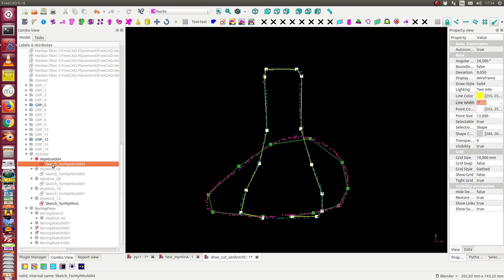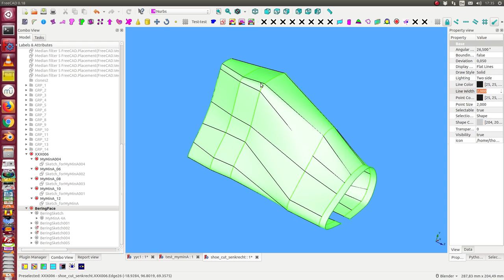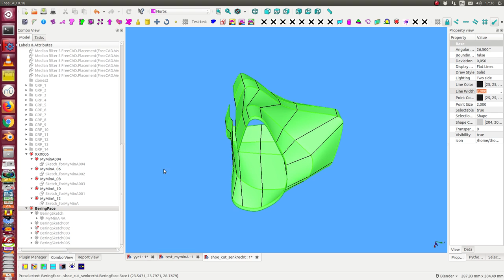shoe last status 2018 10 26 17 33